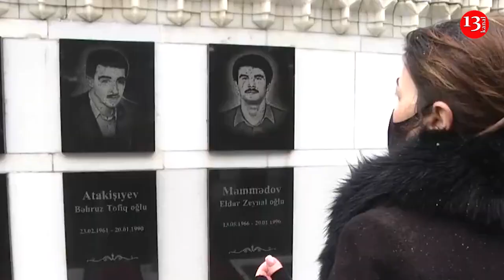31-ая годовщина событий Черного Января - Азербайджанский народ НАВСЕГДА ЗАПОМНИЛ КРОВАВУЮ НОЧЬ